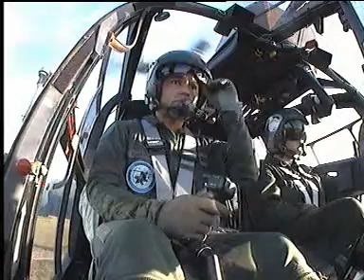French Rotary Wing